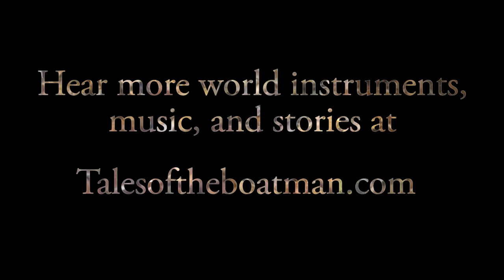Banjo, Nyckelharpa and Cello - Crow on the Tree of Heaven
Composed, performed and produced by Chris Rippey

Tales of the Boatman is a mystical storytelling podcast. The music on this channel, as well as rich soundscapes and sound effects collected from the natural world, are interwoven with narrated stories to create a deeply immersive audio experience.  Listen for meditation, reflection, healing, or sleep; or simply to escape the pressures of this life for a moment and slip away into a world of vivid dreams, magical music, and pristine nature. Suitable for all ages.

► Lessons – If you are interested in taking lessons with me on any of the instruments you hear on this channel, either via Zoom, Skype or in person,